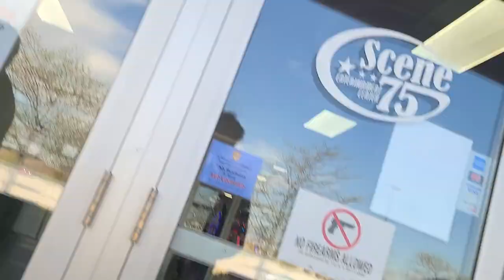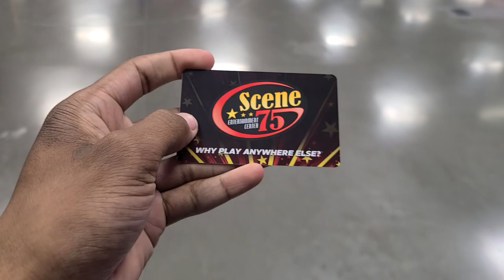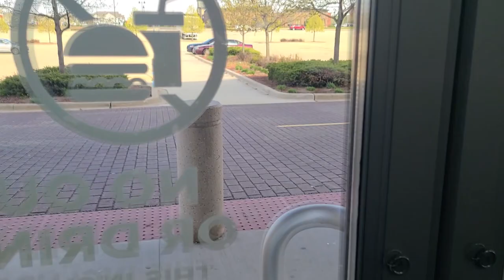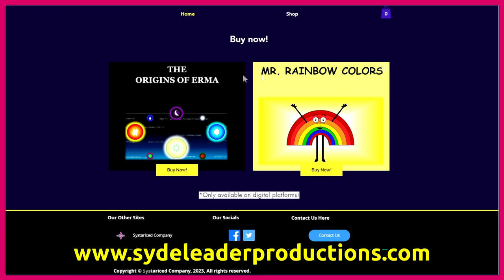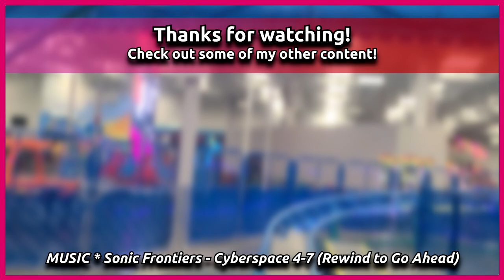Obscured Coaster Credit Capture! | Scene75 Chicagoland || VLOG #38 - 4.27.2023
Buy my eBook "The Origins of Erma"! Digital only download!

0:00 - OPENING / Scene75 entrance
1:55 - Tsunami POV / Scene75 Walkthrough
6:09 - Scene75 Walkthrough (cont.) / ENDING!

Obscured Coaster Credit Capture! - Scene75 (Romeoville, IL) || VLOG #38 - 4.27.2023

DONATE IF YOU LIKE: Money will be used on better equipment to make the channel better! Maybe vacations too. Thanks a lot for your support! ;)